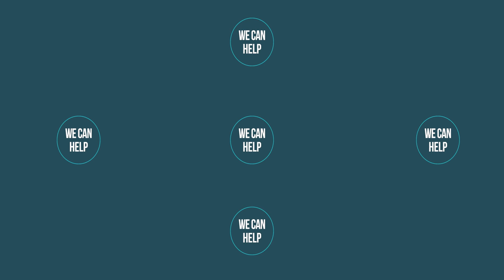ERC Virtual Tour - Hospitalization Program for Severe Eating Disorders at Denver Health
Welcome to Hospitalization for Severe Eating Disorders at Denver Health's ACUTE Center For Eating Disorders

Eating Recovery Center partners with Denver Health's ACUTE Center For Eating Disorders to provide life-saving medical stabilization for critically ill patients suffering from severe eating disorders like anorexia or bulimia.

Patients receive highly individualized treatment plans that alleviate medical complications associated with eating disorders, and prepare them for transition into an inpatient or residential program.

Around-the-clock technology advanced, critical care is delivered by specially trained nurses and board certified internal medicine physicians. Registered dietitians work with each patient to develop individualized meal plans. Daily psychotherapy sessions and consultations with the psychiatrist are administered.

As a quiet and peaceful environment for resting and healing patients are given private rooms with flat-screen televisions, wireless internet access, and private bathrooms. The ACUTE facility is located conveniently near downtown Denver and is in close proximity to hotels for visiting family members and loved ones.